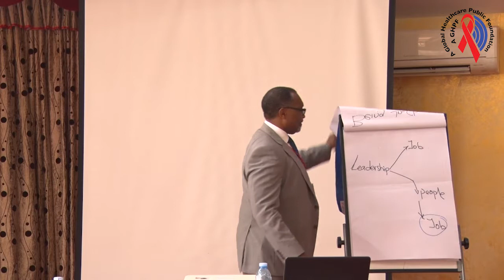Motivational Talk by Prof. Kilian Songwe, Regional Director, AGHPF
This video features Prof. Kilian Songwe, PMP and Quality Management Systems (QMS) Expert giving a motivational talk during the National Health Laboratory Accreditation Committee (NHLAC) Workshop organised by AGHPF in collaboration with  the department of National Health Laboratory Diagnostic Services (NHLDS), Ministry of Health, Uganda